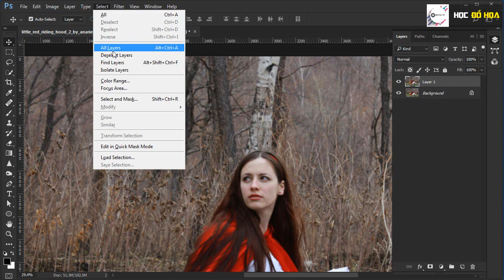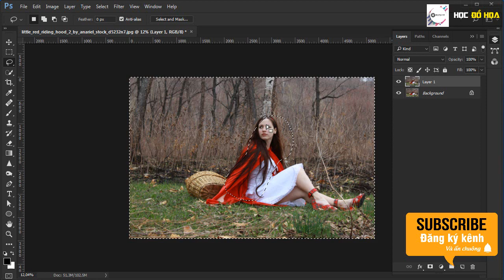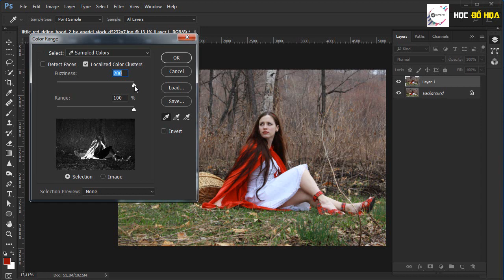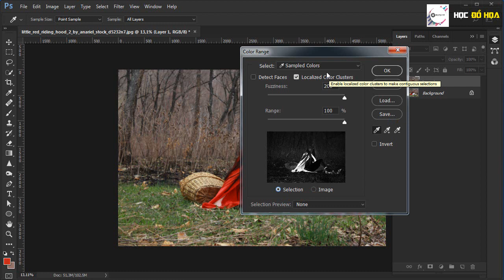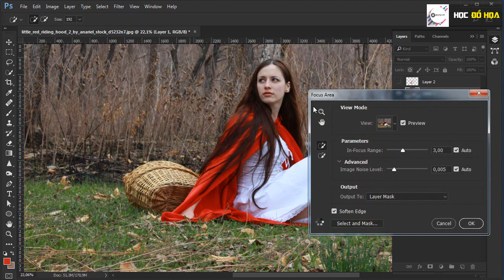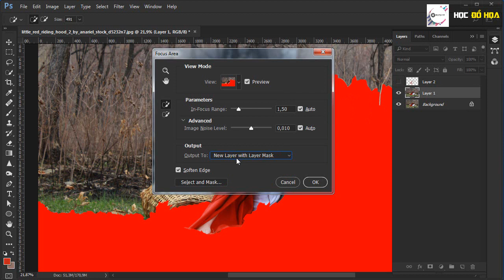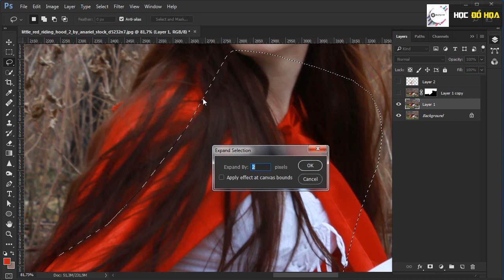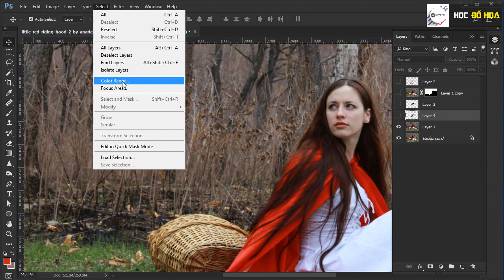Adobe PSD - Select (Selection & Color Range, Similar, Modify...)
Trong video này tôi xin chia sẻ tới các bạn một chút hiểu biết về Menu Select với các chuyên mục liên quan tới cách xử lý với vùng chọn như Color Range, Modify, Similar. Hy vọng sẽ giúp được các bạn đang bắt đầu với bộ môn photoshop này.